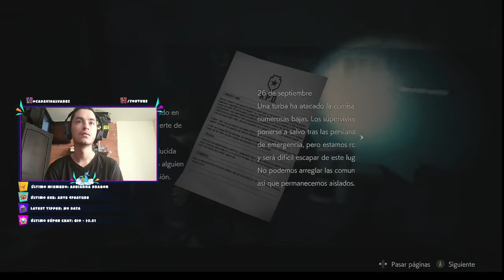Resident Evil 2 | Cap 1 " Soy Leon Kennedy" | Diovesk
Codigo de la tienda: scadavid14